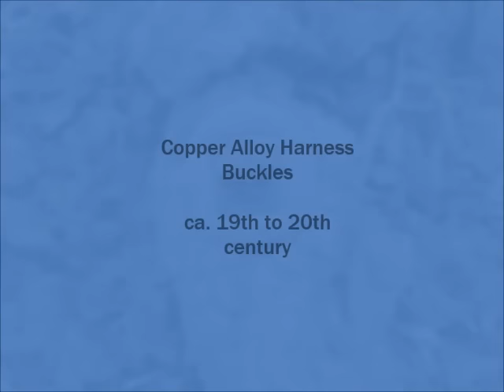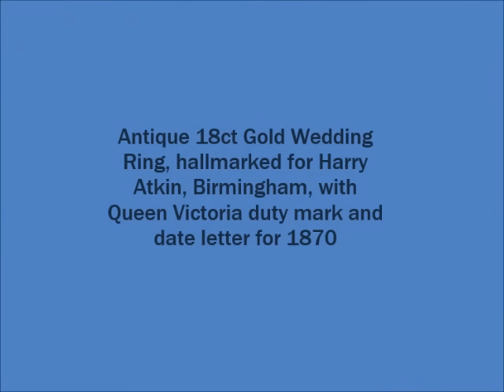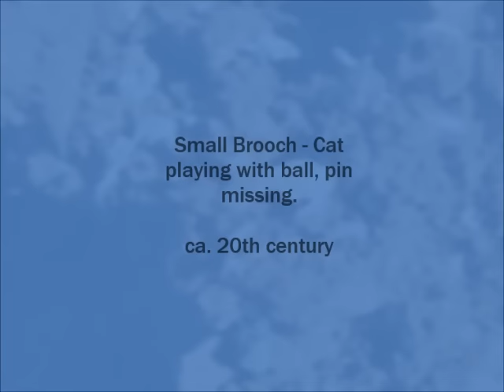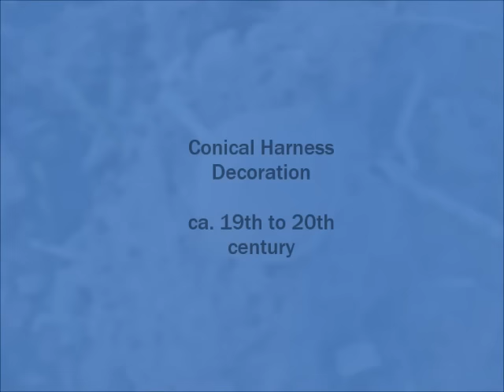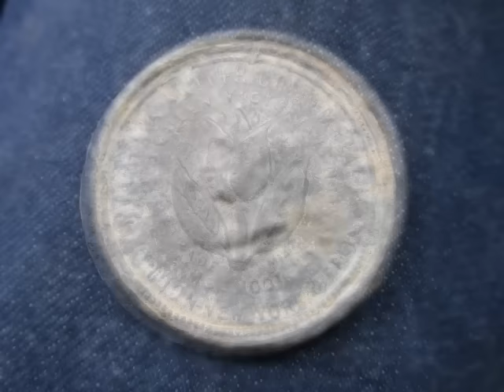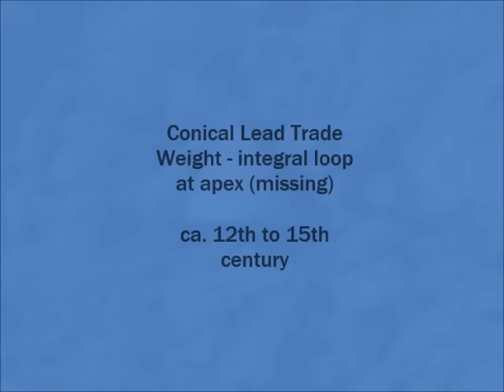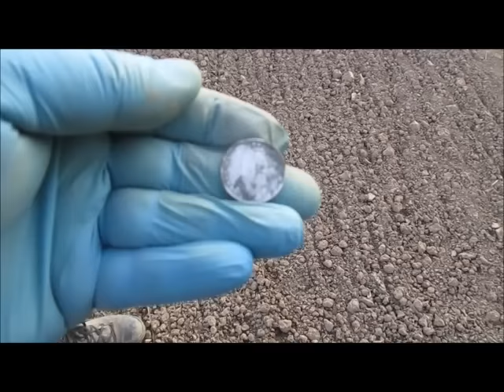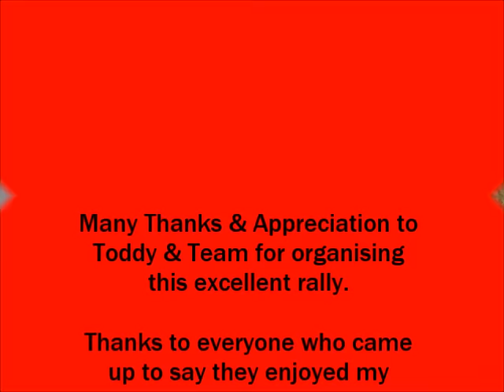Metal Detecting Gold and Silver at The Big Scottish Rally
Had a great time at the rally, some cracking finds, great crowd and even the weather was good.